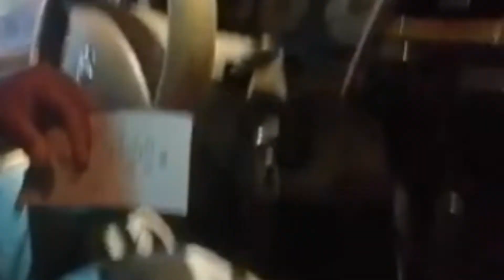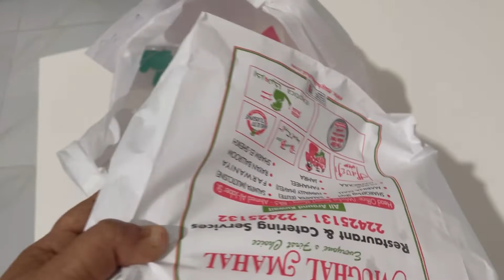First time challenge Kia with kids and make lots of fun and masti